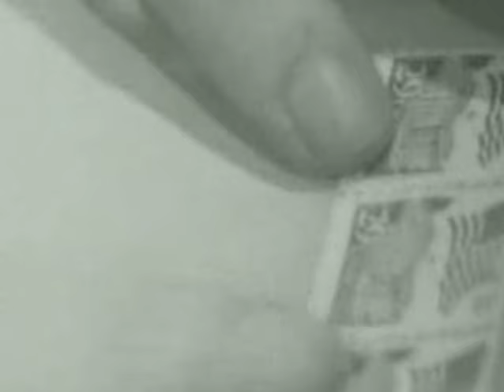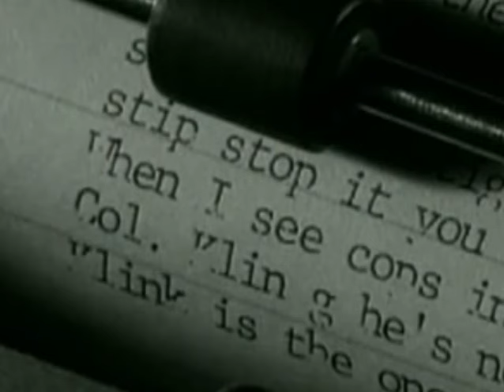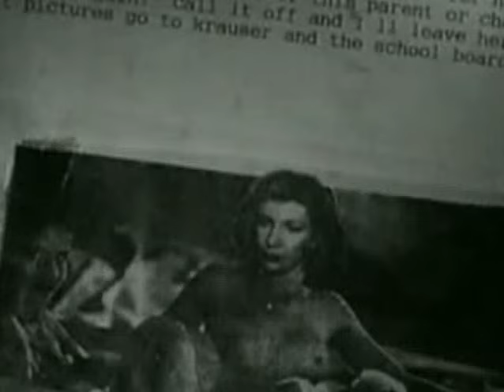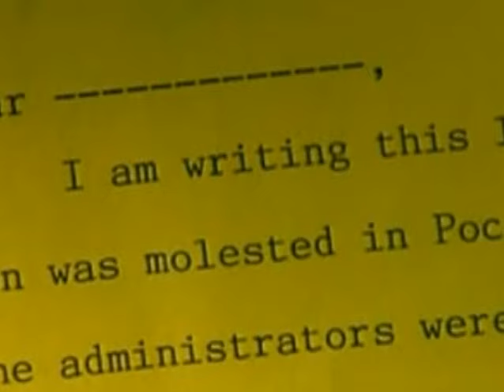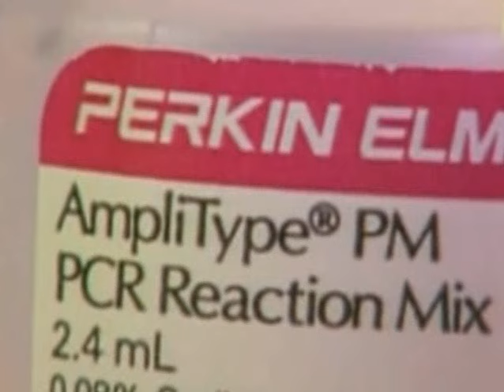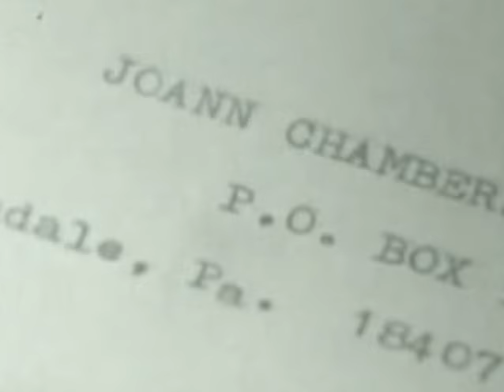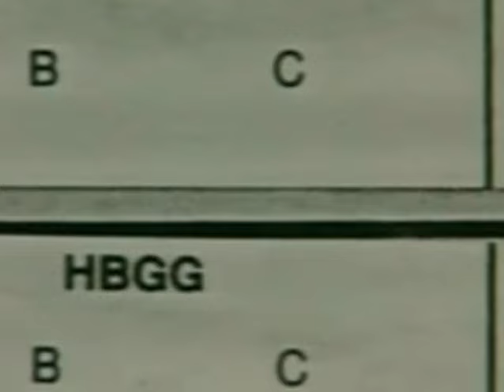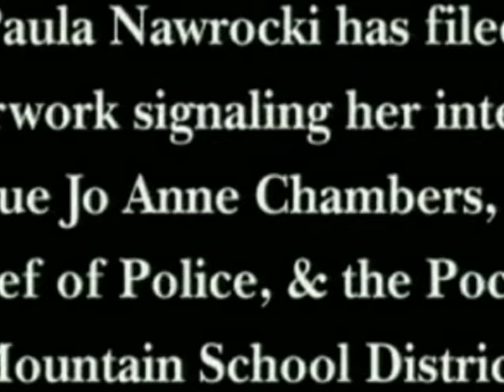Forensic Files 02x10 Sealed With A Kiss hd full